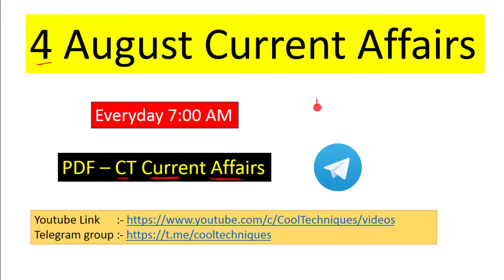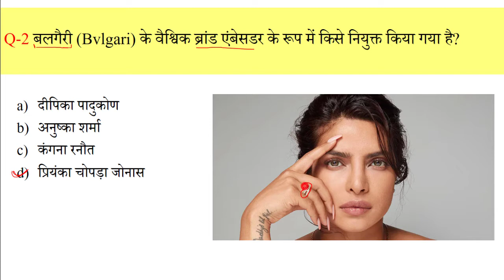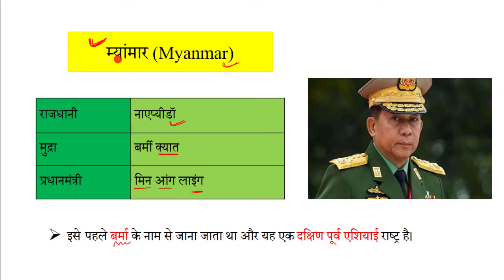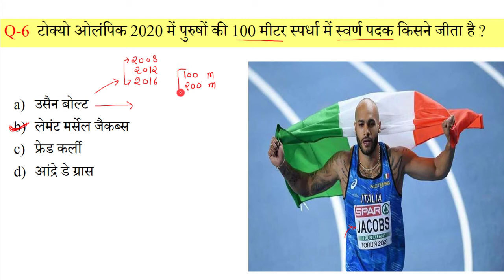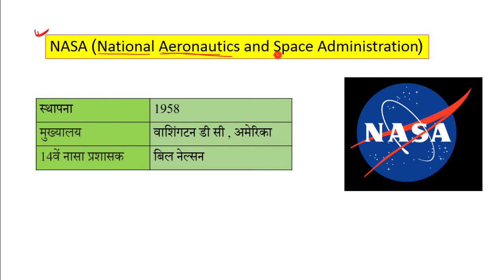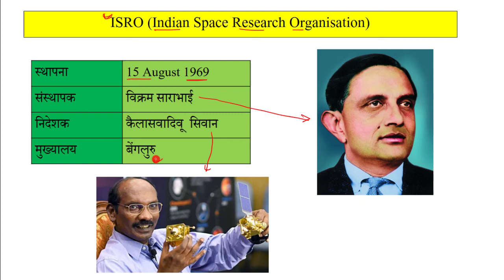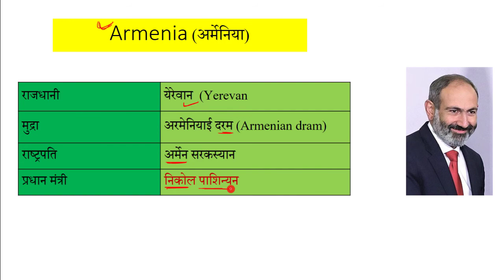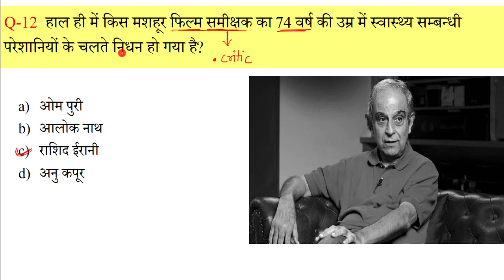4 August Current Affairs